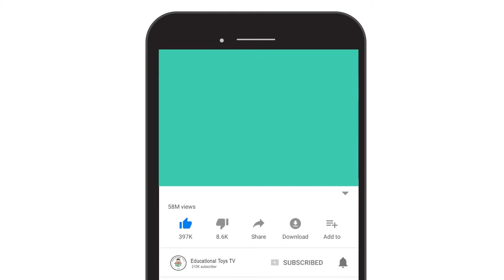How to Draw Ariel The Little Mermaid Coloring Book Pages for Kids, Children and Preschoolers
Hello, today we will drawing and coloring Ariel The Little Mermaid, let's join learning with us. We draw with the latest character poses that are interesting and easy to follow. The techniques in coloring are also easily helped using permanent sharpie markers,